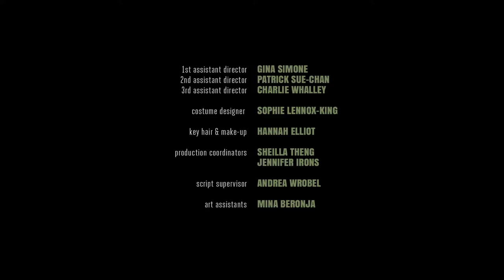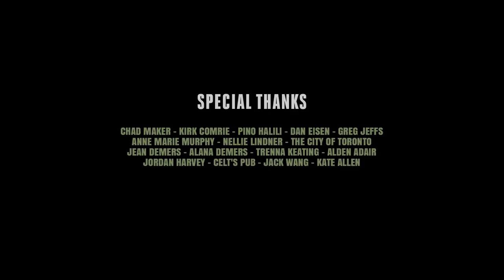SWINDLE | From TV Writer A.J. Demers (2017)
This Teaser is designed to give you a taste of who the writer is, what kind of materiel they're drawn to, their unique voice and to give you a glimpse, however brief, into the world, the characters and themes of their original series.

After identity thefts drain the lifesaving of several residents of a retirement community, a retired cop steps up to recover their money before they’re evicted. Forcing a former fraudster to help her, the ex-cop along with two older victims, and an employee from the home plan a confidence scheme to scam back the money. Things become more dangerous when the team learns that their mark is a killer.